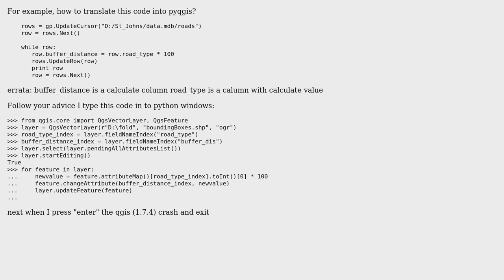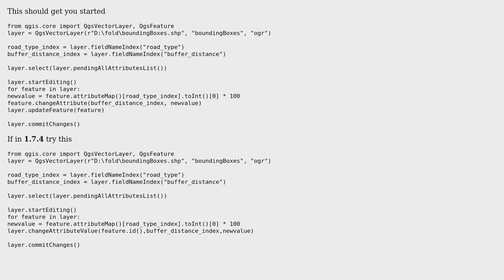GIS: How to translate ESRI cursor example to pyQgis? (2 Solutions!!)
GIS: How to translate ESRI cursor example to pyQgis?

With thanks & praise to God, and with thanks to the many people who have made this project possible! | Content (except music & images) licensed under CC BY-SA | Music | Images & others | With thanks to user user7172 user underdark user Nathan W user Aaron and the Stack Exchange Network Trademarks are property of their respective owners. You are responsible for your own actions.